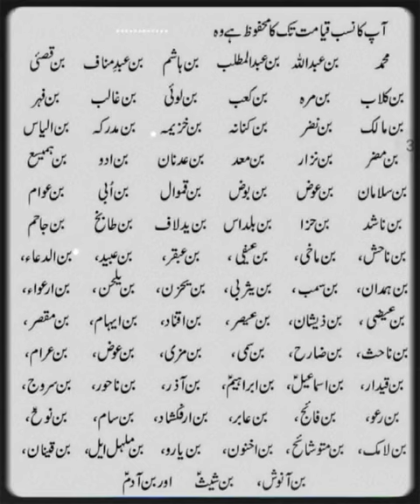The Geneology Of Muhammad (Pbuh) ♥️ # Video # youtubevideo # Informative